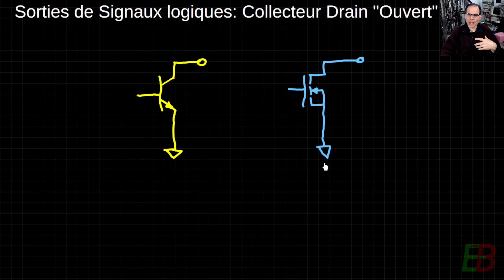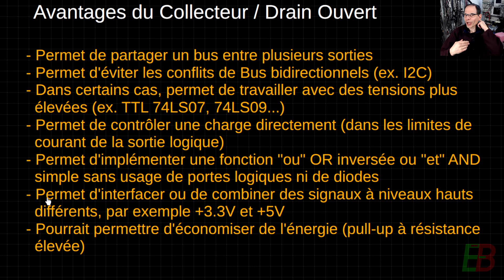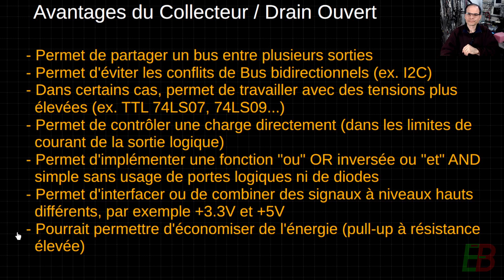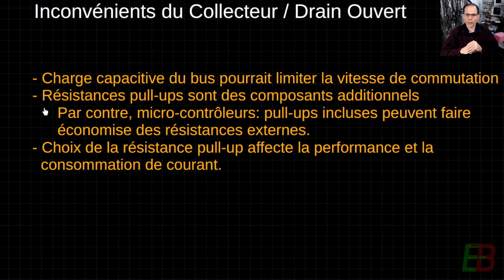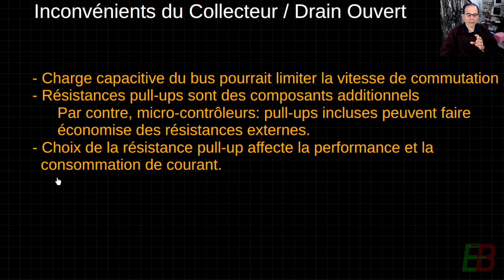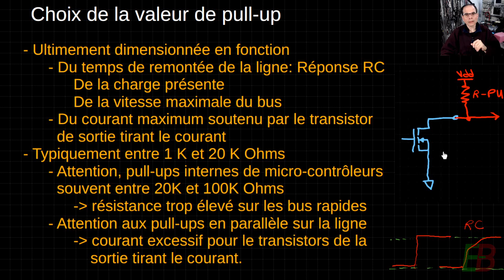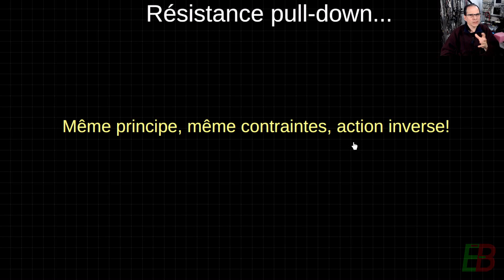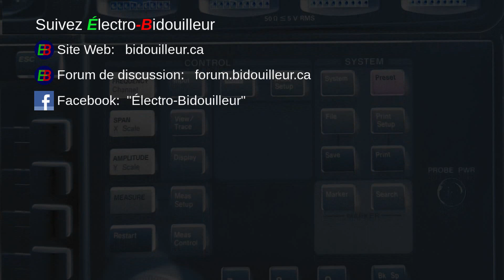EB_#524 Introduction - Sortie logique à Collecteur/Drain Ouvert et Résistance Pull-Up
Ce sont des termes souvent utilisés:  Collecteur ouvert, drain ouvert, résistance pull-up. Mais savez vous de quoi il s'agit? Beaucoup de débutants ne le savent pas. Je vous explique cela aujourd'hui.

00:00 Introduction
00:13 Présentation
01:22 Les sorties logiques et les pull-ups
20:32 Commentaires et conclusion
22:24 Générique